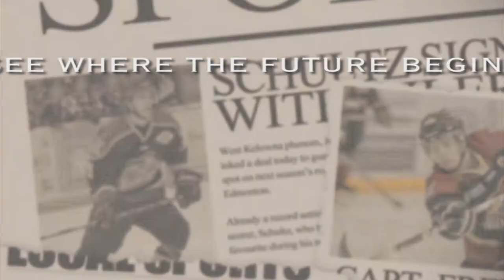Opening DVD - October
Some Highlights of the season until now